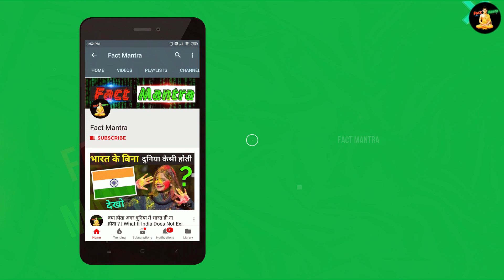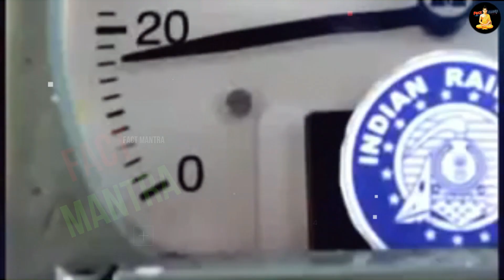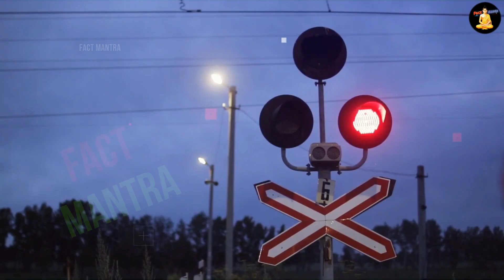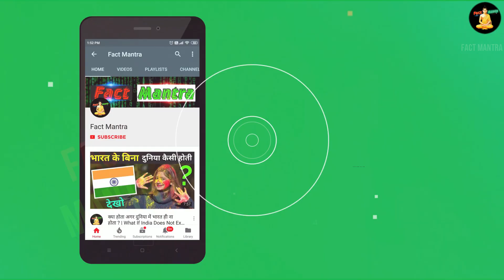क्या होगा अगर चलती ट्रेन का ड्राईवर सो जाए | What If Train Driver Fell Asleep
train driving video
train driver kaise bane
train accident indian railways
train derailment in india
locomotive engine startup

today in this video see about what if train driver fell asleep full explanation in hindi also see train driver kaise bane and train accident indian railways and train derailment in india full explanation in hindi also see locomotive engine startup

In case no button is pushed in 1 minute a siren will go off asking the driver to push a button. If nothing happens in 1 minute then immediately the locomotive is powered down and emergency brakes are applied this brings the train to a standstil

Queries Solved :-
locomotive cab ride
locomotive engine inside
train ke driver ki salary kitni hoti hai
train driver salary

What happens if a train driver sleeps?
The locomotive pilot and the assistant loco pilot are in the engine during the operation of the train. However, if both of them sleep well then no loss will occur. Because trains have a vigilance device. Usually the loco pilot and the assistant loco pilot are both working on the engine